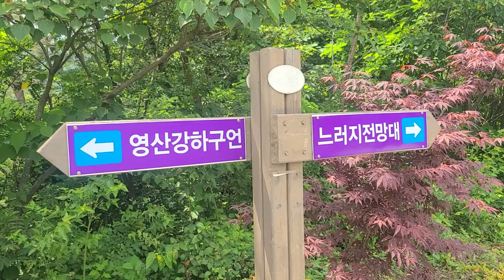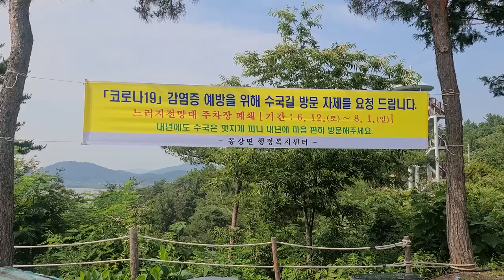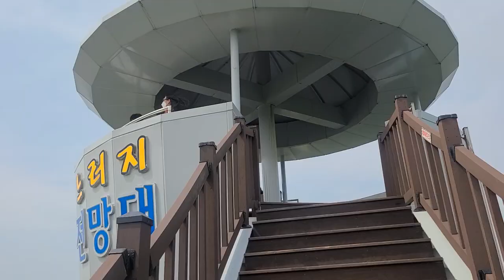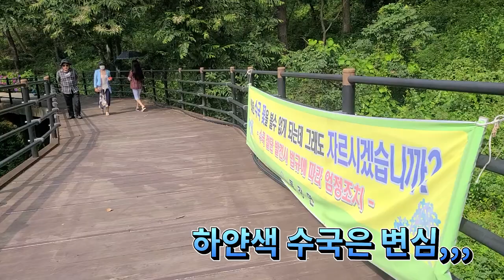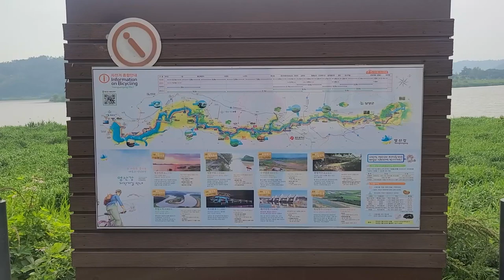나주느러지전망대,한반도 지형을 볼수있는곳,나주느러지전망대수국길따라 추억만들기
6월이 지나면 볼수 없는 수국.
꼭 들렸다 가소...
수국 수국 멋진 추억 만들러~